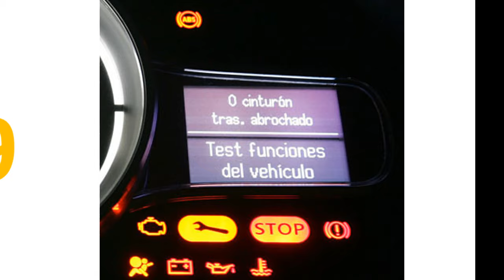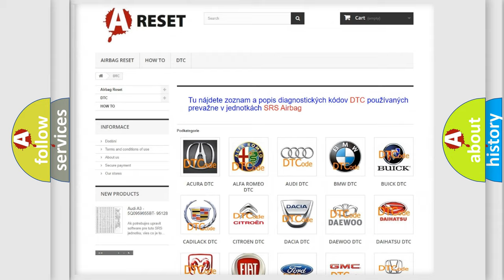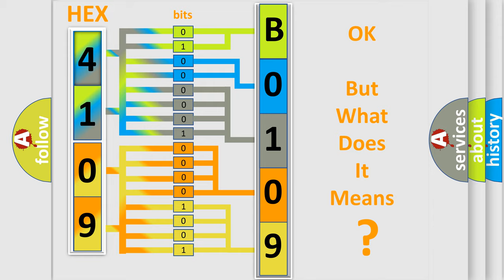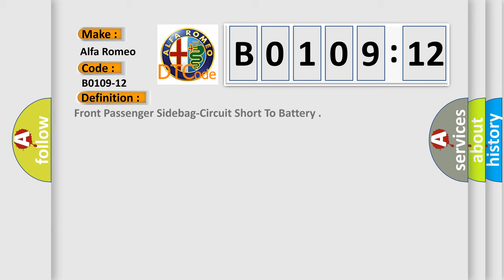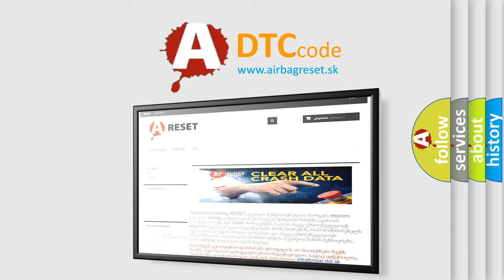DTC Alfa-Romeo B0109-12 Short Explanation